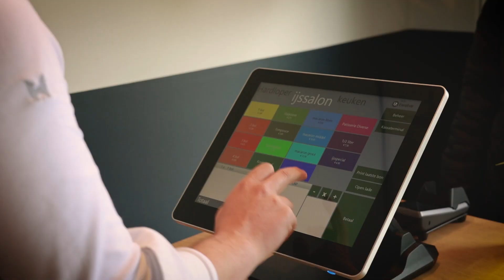Op bezoek bij - IJssalon Doux